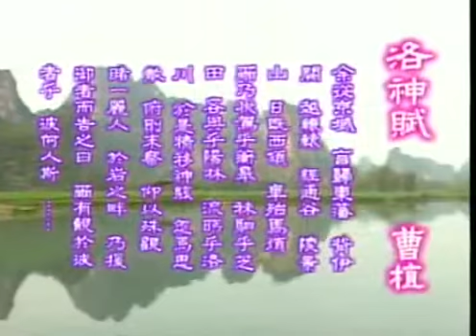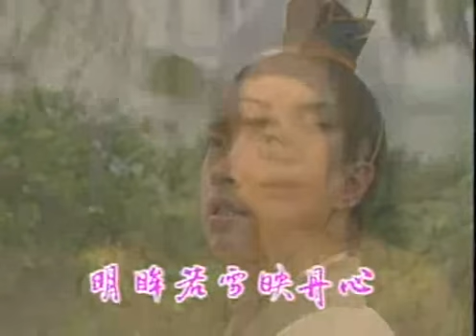TVB主题曲视频 - 洛神